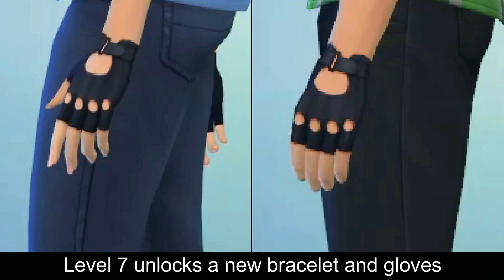Style Influencer Career - The Sims 4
The Style Influencer Career is included in The Sims 4 base game.
The Style Influencer Career is a work from home career. The Trending Style-Board is unlocked by joining the Style Influencer Career.
This video shows what is unlocked at each level of the Style Influencer Career, the daily tasks, the requirements to get promoted and the work at home tasks, as well as information about the Trending Style-Board.
At Level 6 the Style Influencer Career branches into Stylist and Trend Setter.

Timestamps:
0:00 Trending Style-Board
1:02 Style Influencer Career
3:11 Stylist Branch
5:57 Trend Setter Branch